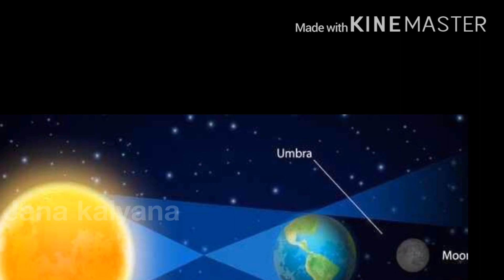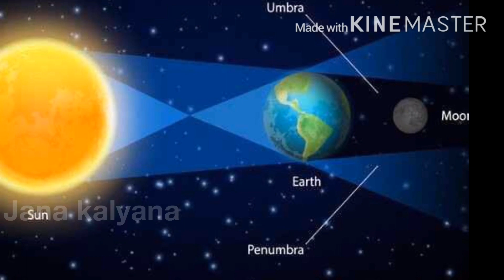ನಾಳೆ ಹುಣ್ಣಿಮೆ ಚಂದ್ರಗ್ರಹಣ // ಗ್ರಹಣದ ಟೈಮ್ ಕರ್ನಾಟಕದಲ್ಲಿ ಯಾವಾಗ // Moon Eclipse 5/6/2020 // ಜನ ಕಲ್ಯಾಣ..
ನಾಳೆ ಹುಣ್ಣಿಮೆ ಚಂದ್ರಗ್ರಹಣ
ಗ್ರಹಣದ ಟೈಮ್ ಕರ್ನಾಟಕದಲ್ಲಿ ಯಾವಾಗ
Moon Eclipse 5/6/2020 // ಜನ ಕಲ್ಯಾಣ..